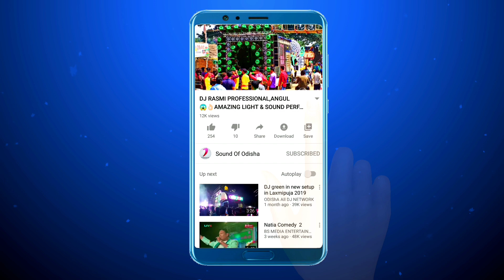DJ BABA VIBRATOR BEST SOUND PERFORMANCE AT DKL BOLBOM YATRA NEW SETUP CMNG UP